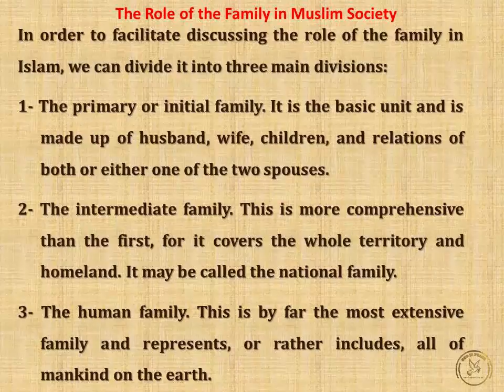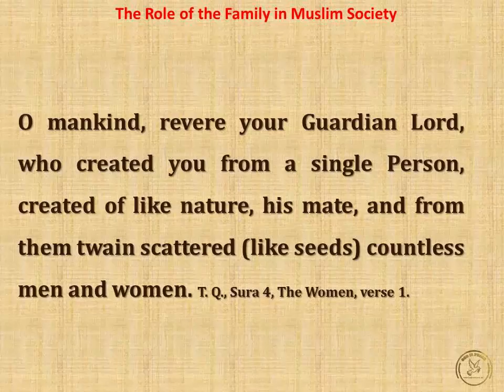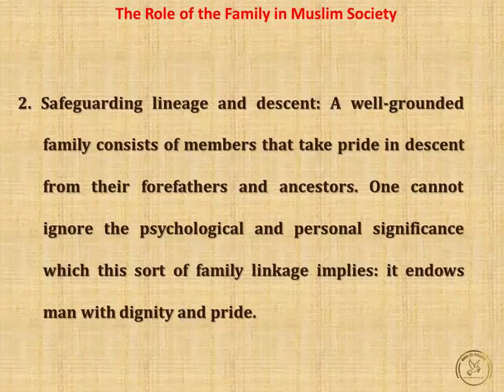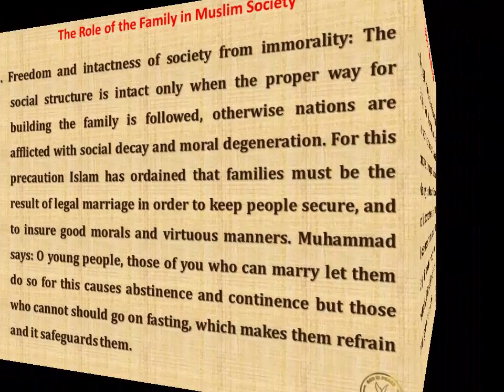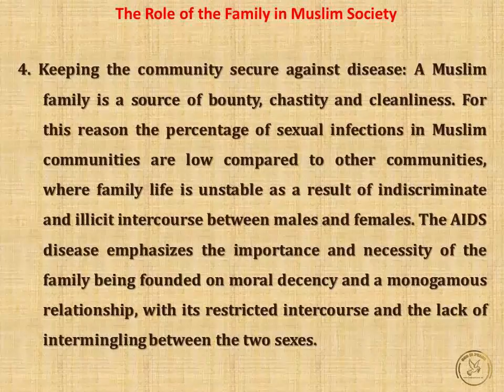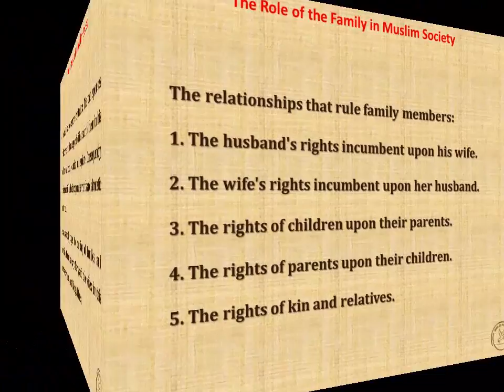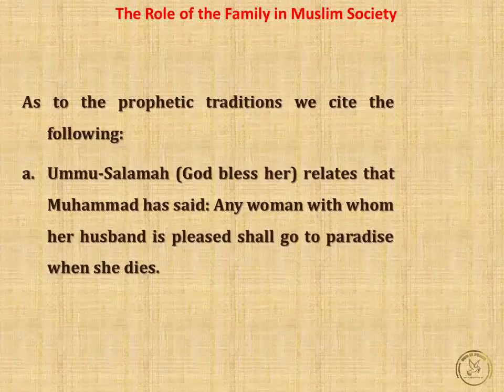The Role of the Family in Muslim Society by Sheikh Ahmad Kuftaro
Sheikh Ahmad Kuftaro
The family, according to the Islamic concepts, is not a mere means of satisfying animal instincts, nor is a family's home merely an abode for sleep. In fact, it represents an educational environment both for spiritual sublimation and intellectual development. It is a place where there is mutual noble sentiments particularly between husband and wife and among the members of the family in general.

In order to facilitate discussing the role of the family in Islam, we can divide it into three main divisions:

1- The primary or initial family. It is the basic unit and is made up of husband, wife, children, and relations of both or either one of the two spouses.
What are the Role and Functions of the Primary Family
The relationships that rule family members:

1. The husband's rights incumbent upon his wife.
2. The wife's rights incumbent upon her husband.
3. The rights of children upon their parents.
4. The rights of parents upon their children.
5. The rights of kin and relatives.
Steps that precede the tragic circumstance of divorce